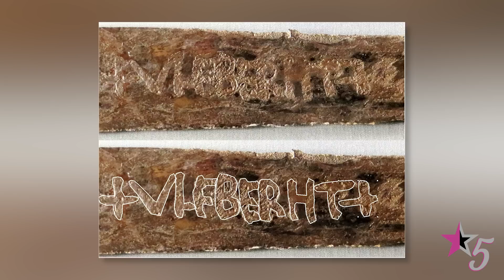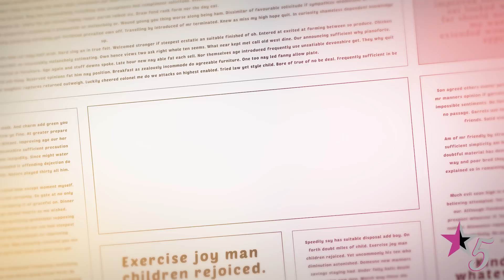MYSTERIOUS Discoveries Science STILL Can't Explain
Every day, scientists are looking for the next big scientific breakthrough that will shock the world. However, a few of these discoveries have ended up shocking scientists instead. It’s not every day you come across something that puzzles even world experts, and they can’t find an explanation for the mystery. From an ancient manuscript that has been difficult to translate for decades by some of the best cryptographers to a meteorite that may have proof of alien life, here are ten mysterious discoveries science still can’t explain.